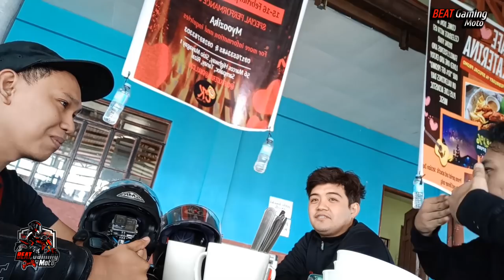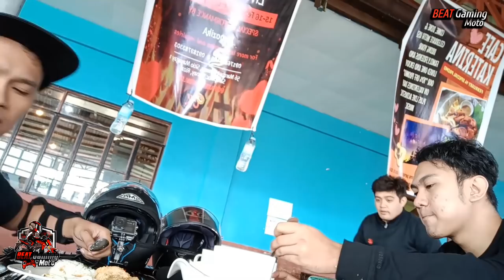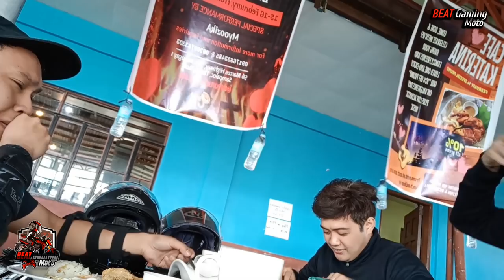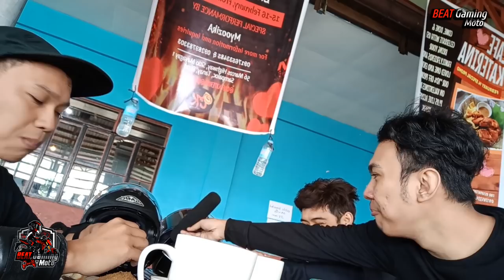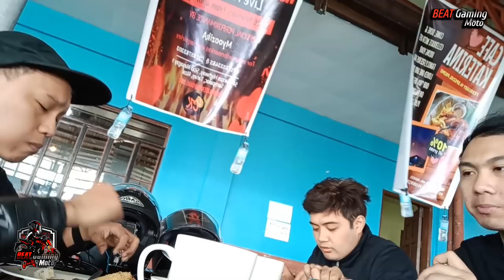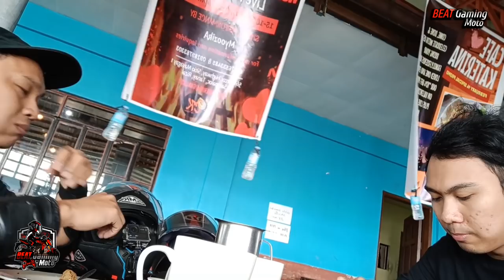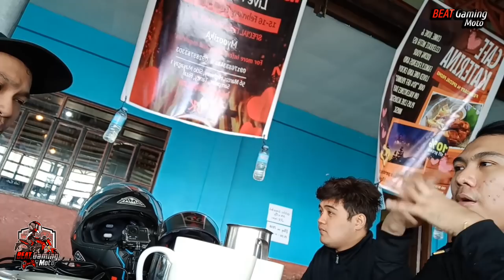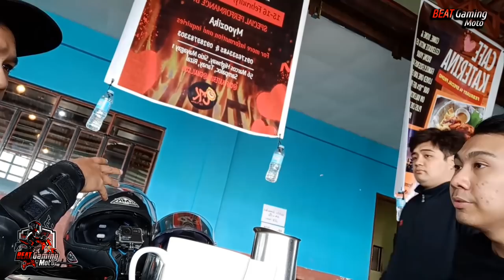Laugh Trip Sa Marilaque | MOTOPodcast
SMK Helmet | Full Tank Na Yan Ep 3 | Laugh Trip Sa Marilaque | MOTO Podcast

Hit the "👍" button if you like our video.